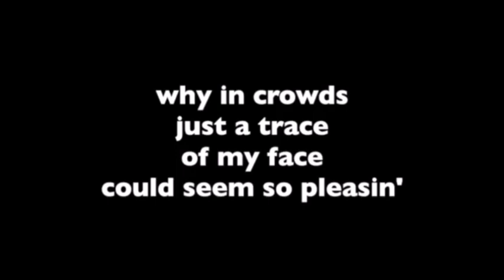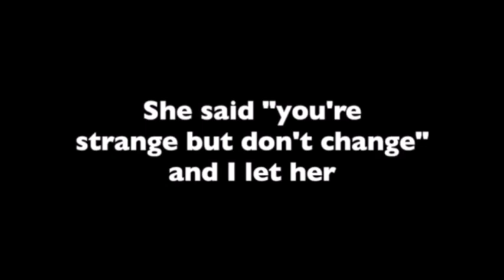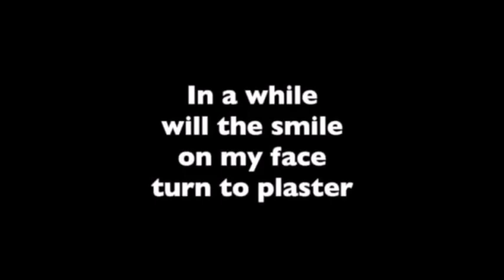BUFFALO SPRINGFIELD MR SOUL by Salvador Arguell